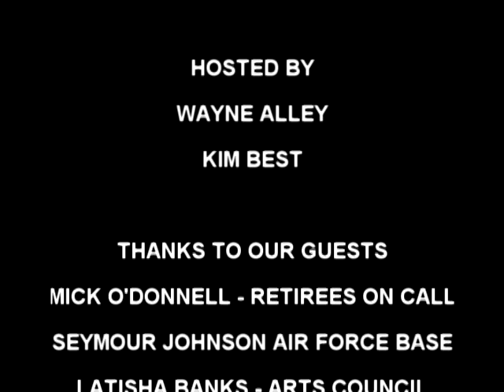WGTV TODAY MORNING SHOW 2014 05 14 WEDNESDAY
GUESTS: MICK O'DONNELL - RETIREES ON CALL SEYMOUR JOHNSON AIR FORCE BASE; LATISHA BANKS - ARTS COUNCIL